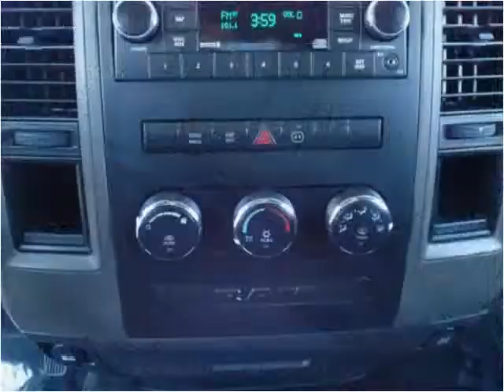2009 Dodge Ram 1500 Used Cars Denver, Aurora Colorado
This 2009 Dodge Ram 1500 is available from Auto Mart USA.